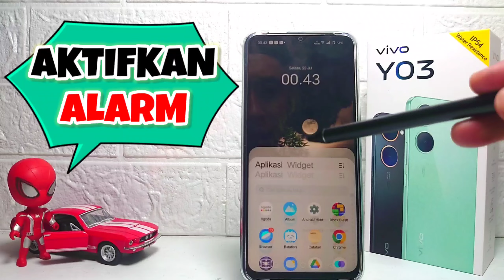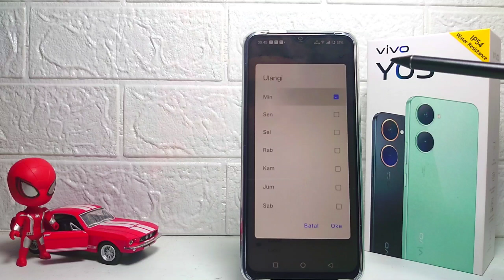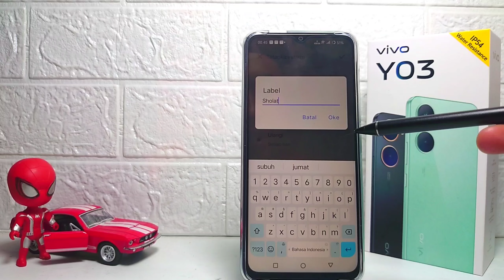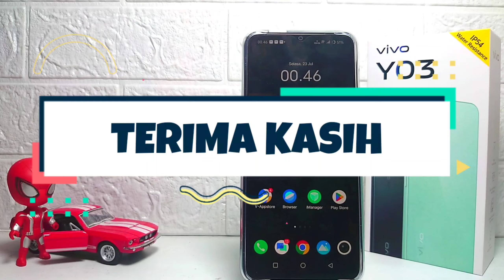Cara Mengaktifkan Alarm Di HP Vivo Y03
Video ini berkaitan dengan pencarian:

cara membuat alarm vivo y03.